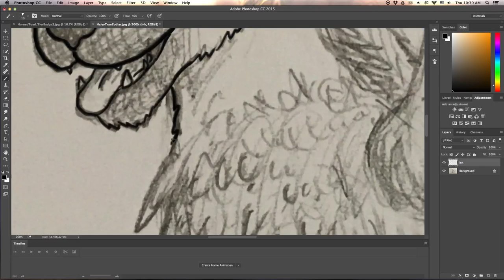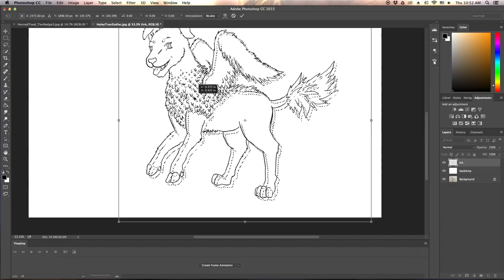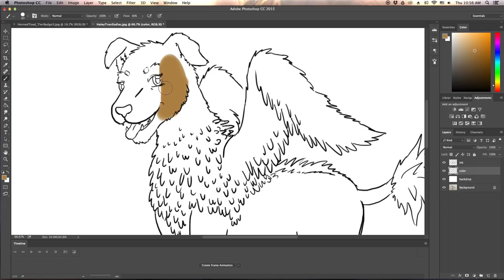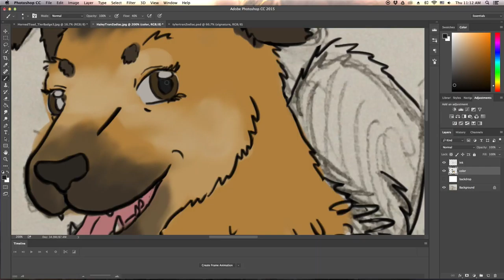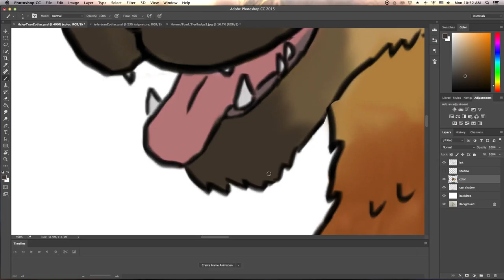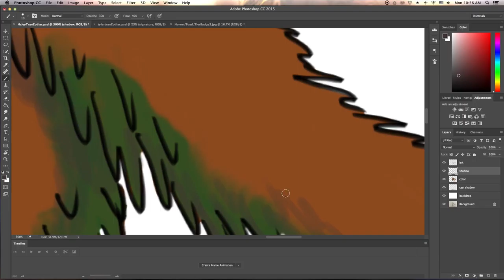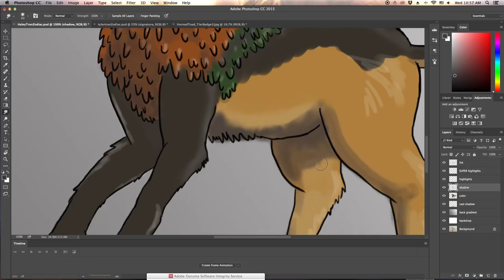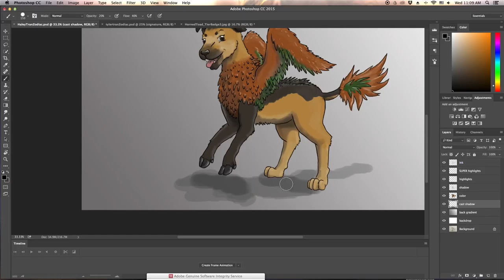Zodiac Commission: Dog-Rooster-Boar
A zodiac animal I drew for an old student of mine. This was refined and colored completely in photoshop.